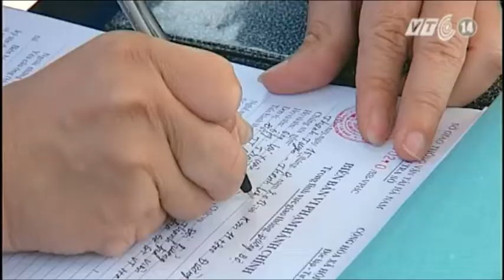VTC14_Hàng loạt xe trốn vi phạm để tránh hạ tải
Các phương tiện chở vượt quá thành thùng, cơi nới và vượt quá tải trọng cho phép, bắt buộc đều phải hạ tải mới tiếp tục được lưu thông, đây được coi là một biện pháp khá mạnh tay của Thanh tra GTVT tỉnh Hà Nam trong ngày đầu tiến hành xử phạt xe quá khổ, quá tải vào sáng ngày hôm nay, tại nút giao thông QL 1A và tỉnh lộ 494. Thế nhưng, cùng với đó lại phát sinh khá nhiều bất cập khiến lực lượng Thanh tra GTVT không thể xử phạt dứt điểm vi phạm.